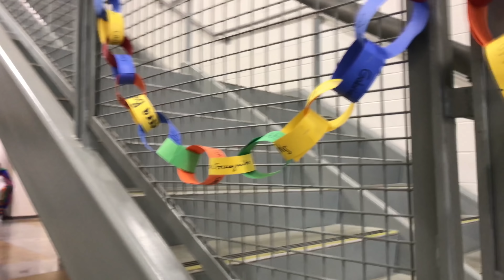CougarTV {S3 Ep21}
April 25th, 2018 - On this week's episode we introduce our April COTM, Reyna goes dancing with students, and Sydney shares information about safe driving at prom!